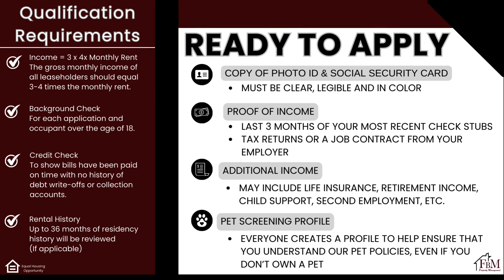Colonial Place Apartments #217, 1 Bedroom, 1 Bathroom Apartment Home in Ennis, TX!